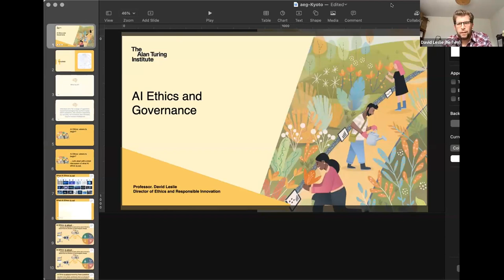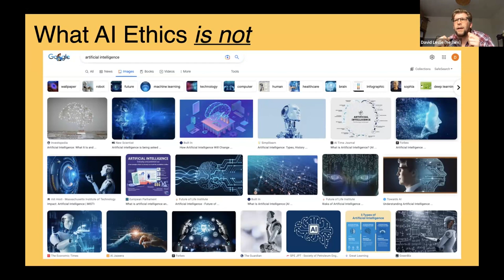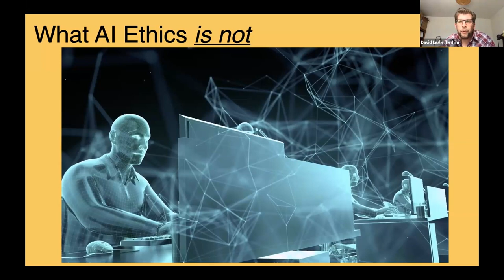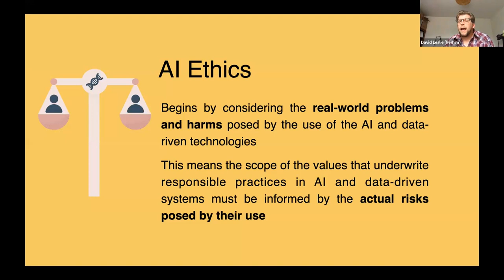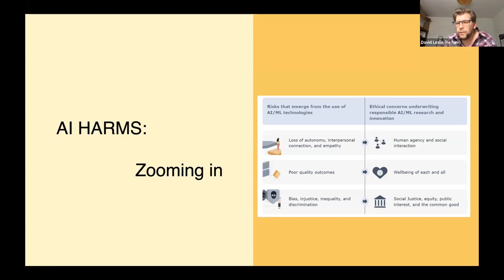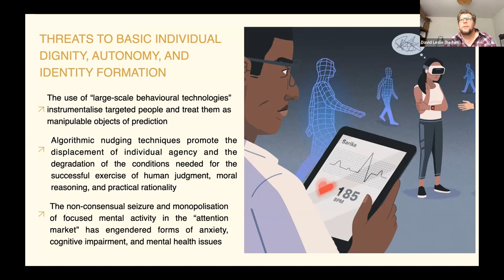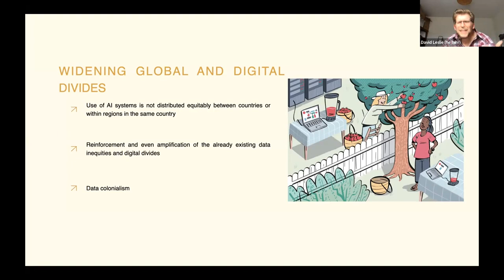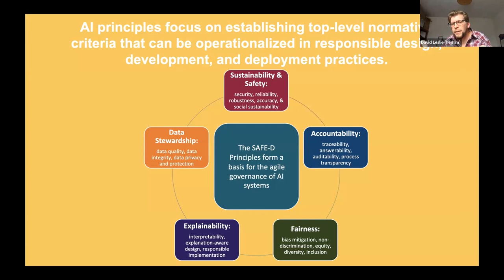Ethics and Responsible AI - David Leslie